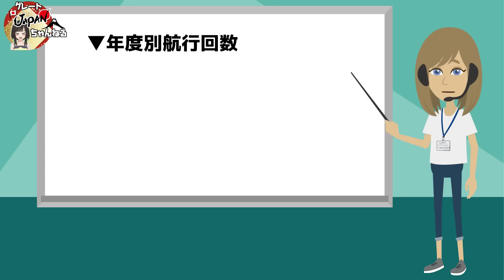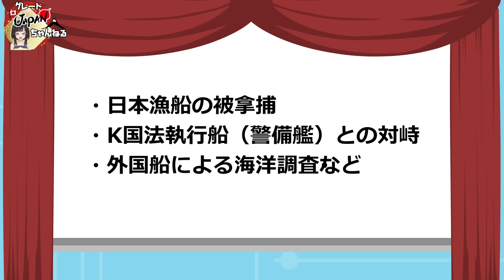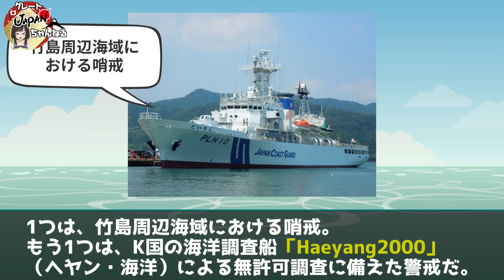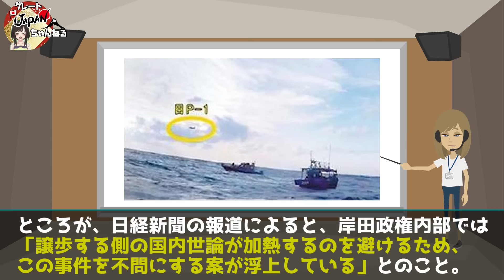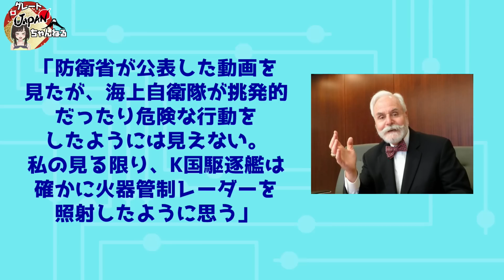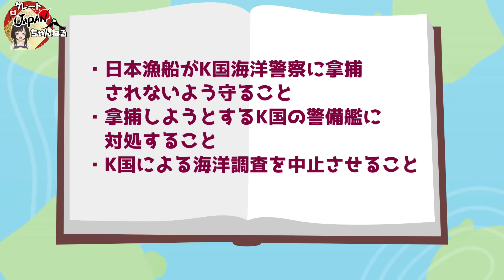【海外の反応】海上保安庁が「竹島」周辺を徘徊するK国調査船を追い払いK国が激怒www【グレートJAPANちゃんねる】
■フリー素材